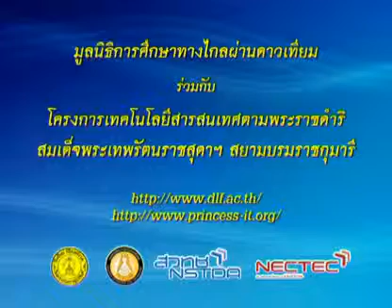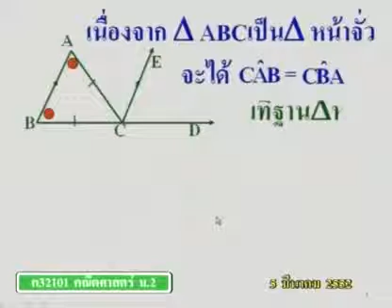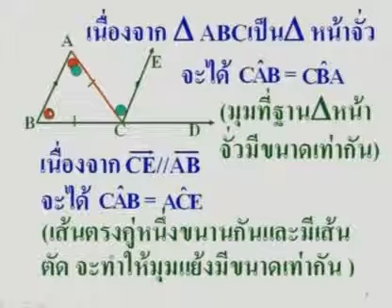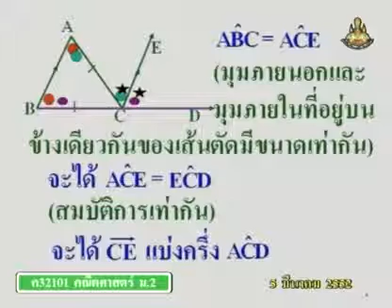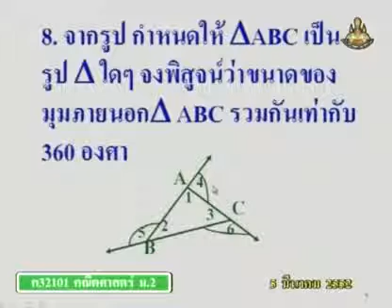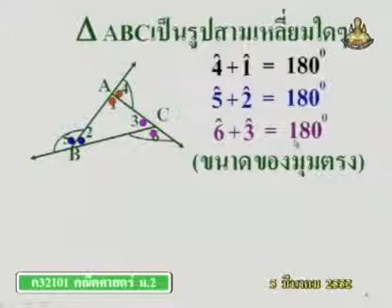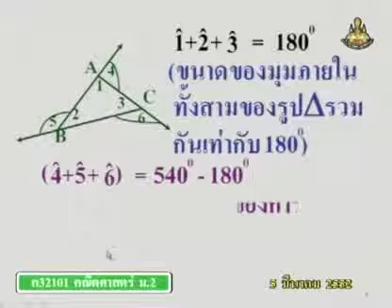367 51maM2 107Ah mathm 2 คณิตศาสตร์ม 2